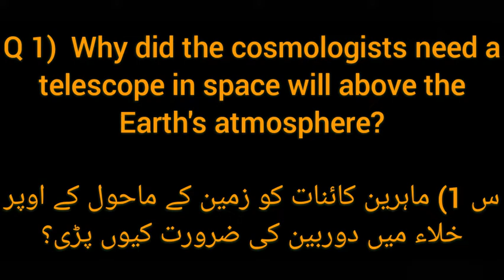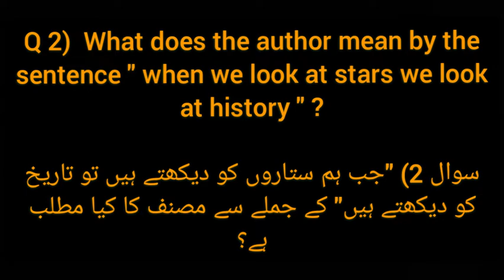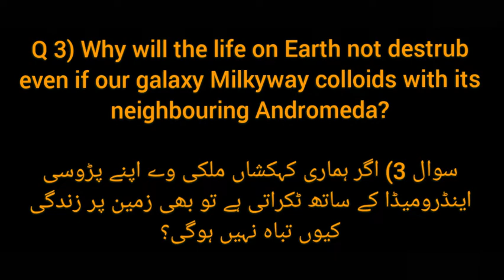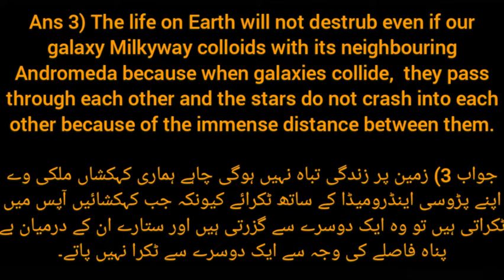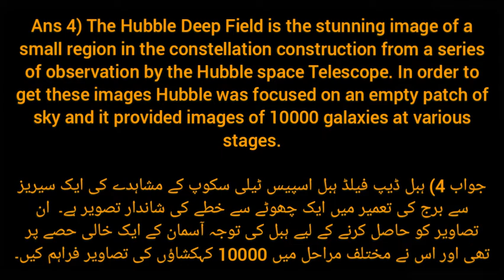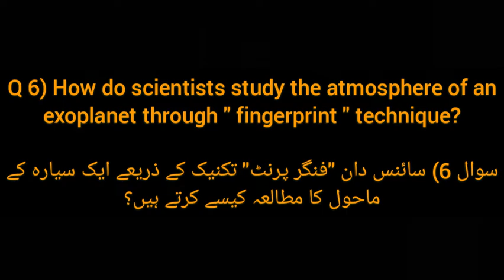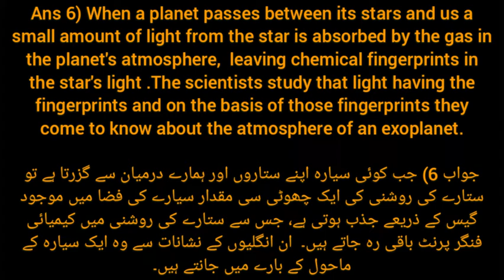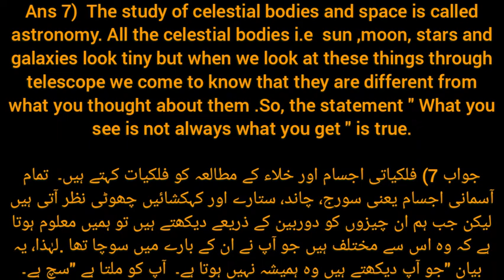Lesson 7// Hubble Questions and Answers// Ilyas Jamal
In this video I have explained all the Questions and Answers with  best translation of urdu